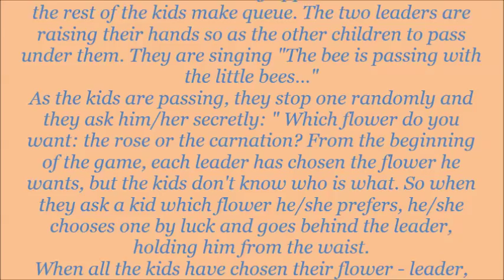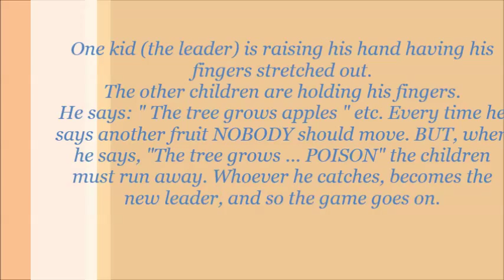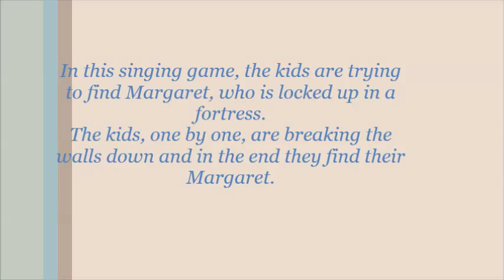5ο Δημοτικό Σχολείο Αιγάλεω---5th Primary School of Egaleo : " Greece - Games"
5ο Δημοτικό Σχολείο Αιγάλεω